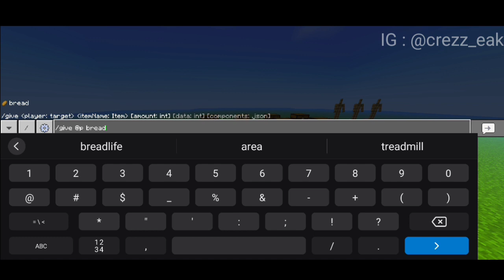CARA MEMBUAT SISTEM GACHA Di MCPE!! New Execute! 1.19+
Terimakasih sudah meluangkan waktu mu untuk menonton video ini, semoga video ini bermanfaat.

•==Tag==•
Minecraft Indonesia
Minecraft Tutorial
Minecraft
Mcpe
Addon
Survival

                             Peace ✌